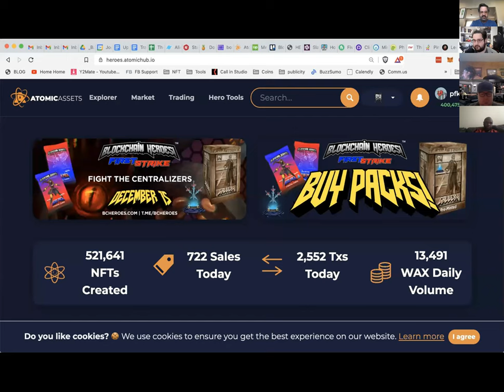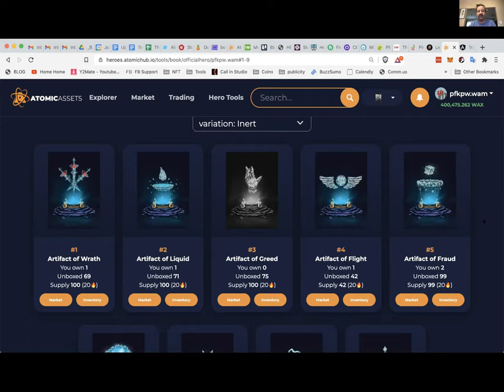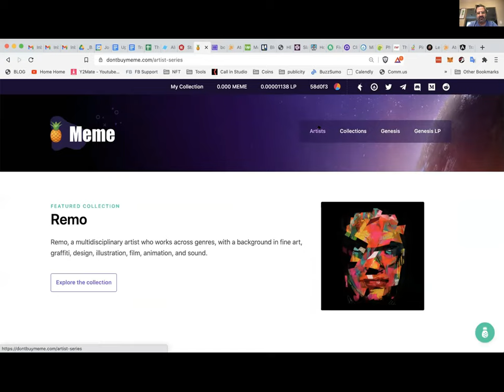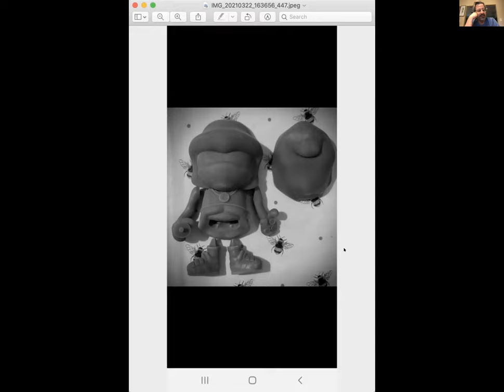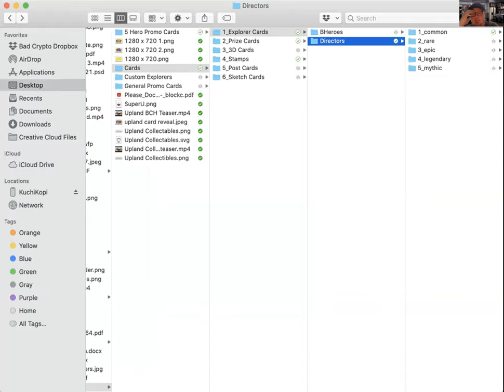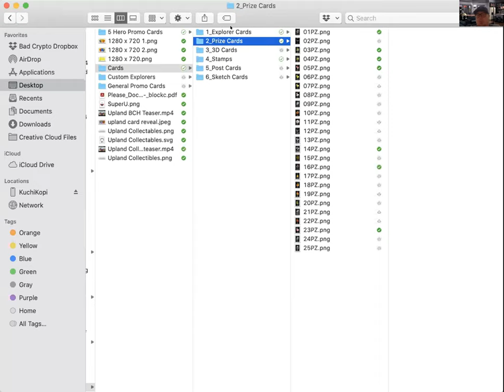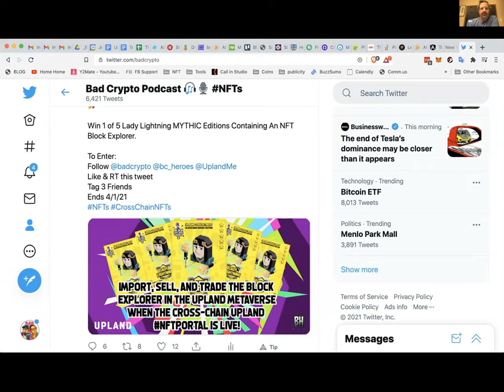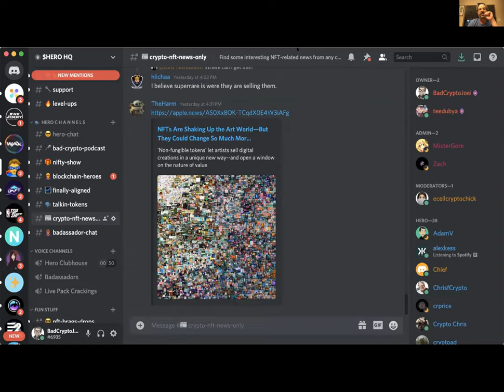The Hero Report #37 - Big Things Coming!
Do your own due diligence and research.  Neither Joel Comm nor Travis Wright are FINANCIAL ADVISORS.